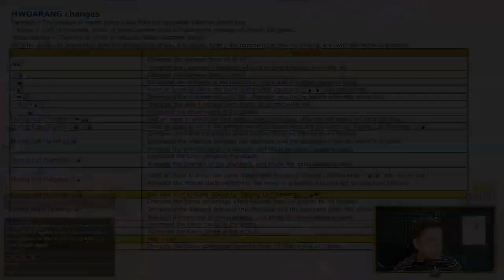Crushing Hwoarangs Dreams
Season 4 Crushing Hwoarangs Dreams